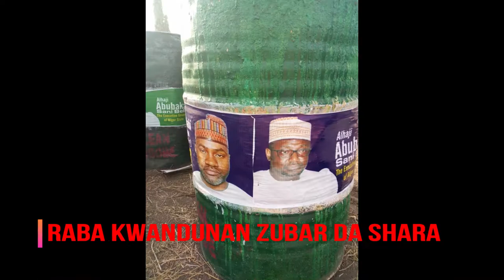2018 Video Promotion/ Slide show (HAUSA)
This video showcase projects by Hon. Abdullahi Idris Garba (AIG)